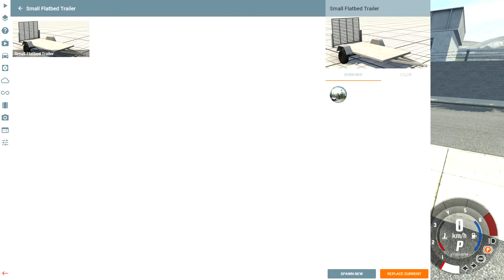"Towing" with the Bruckel LeGran V6 Towing Package, and failing in BeamNG.drive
A V6 towing package sure does sound nice, when it includes a powerful V6, stiffer rear suspension and all that, but how is it of any use if all the power is sent to the front wheels? Even towing up a truck dolly, it couldn't do it, since it's spinning the wheels the whole time. Wiser if it was AWD with majority of power going to rear, or better yet, RWD.

Comment what you want to see next video!